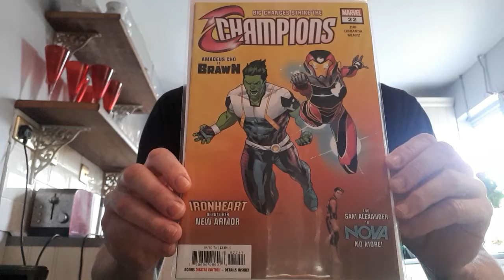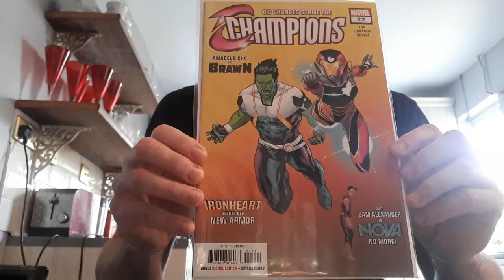Dazzie's Hot Comic Book Alert 3 - Rising up!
Debut of a comic book character!